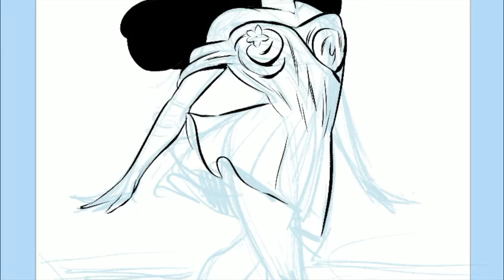Naomi timelapse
Timelapse of me drawing Naomi Smalls from All Stars 4